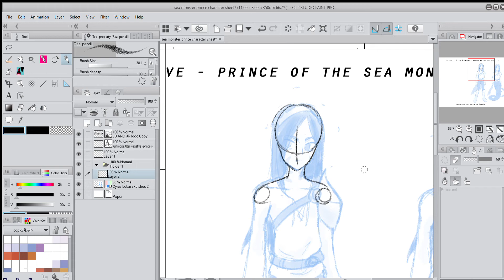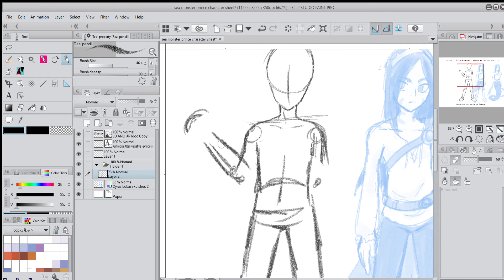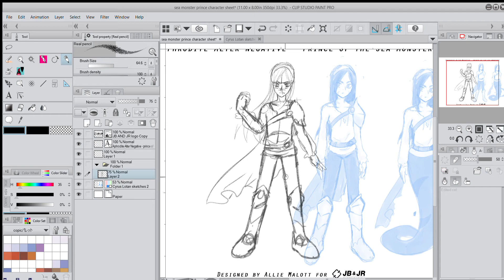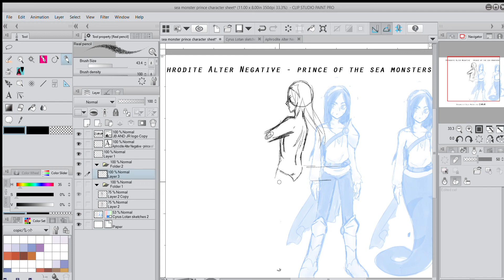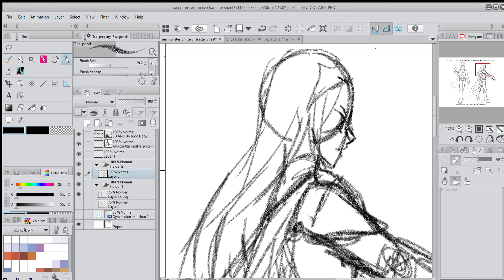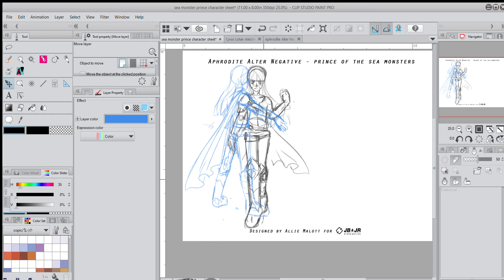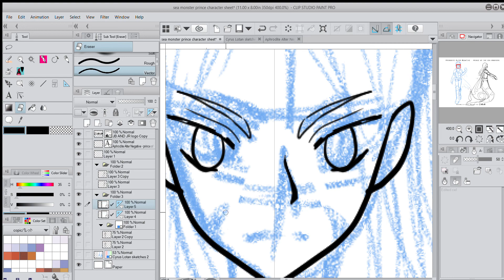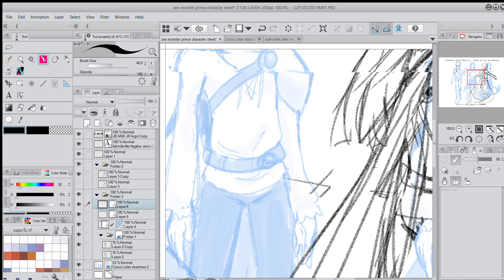Aphrodite Altier negative live drawing Prince of the sea monsters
Please check out our vinyls dress up for the prince of the sea.

If you would like to support us or would like to submit an idea for future videos check out our corporate website.

あなたが私たちをサポートしたい場合、または将来のビデオのアイデアを提出したい場合は、当社のウェブサイトをご覧ください。